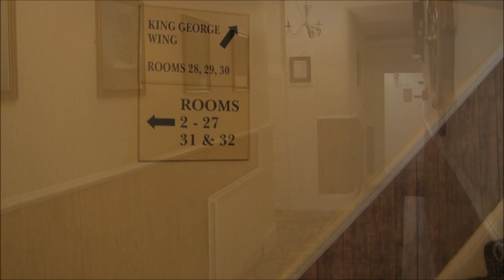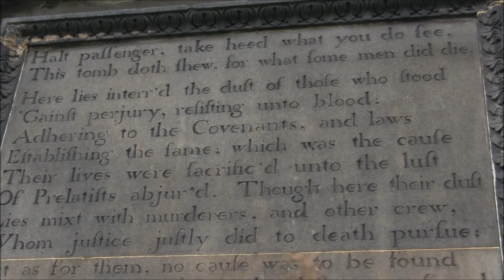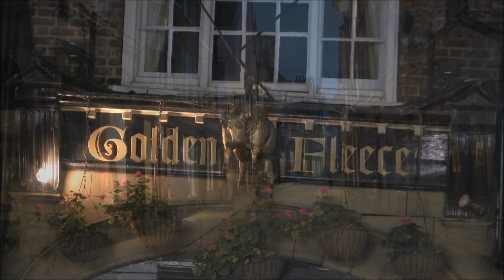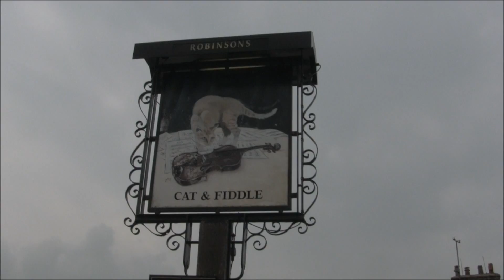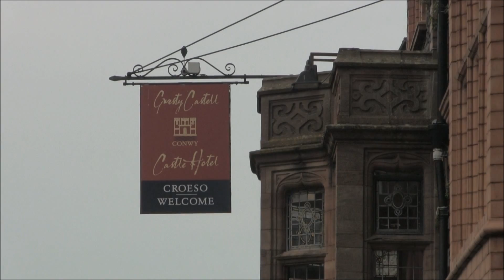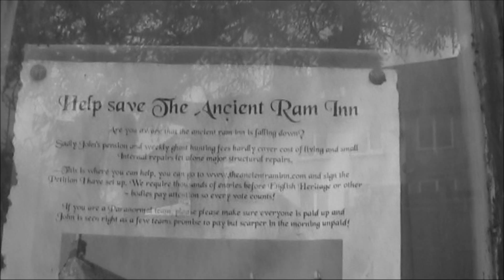Road Trip Through Haunted Britain, April - May 2014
Travel video shot in the UK in 2014.
We visited many haunted hotels and other spooky attractions on this road trip. Enjoy!

Music from:
Diablo soundtrack
The Elder Scrolls V - Skyrim soundtrack